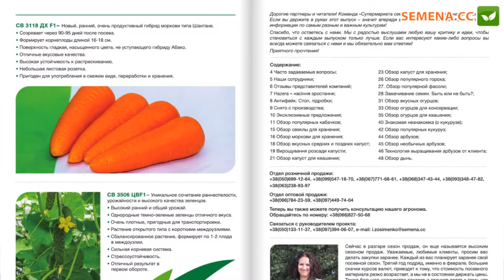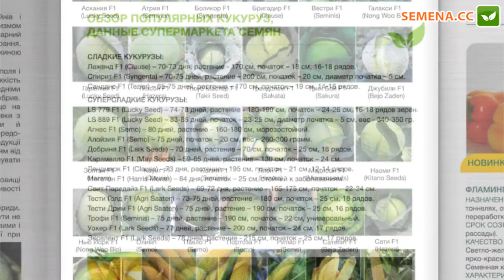Журнал "Супермаркет Семян" выпуск №5